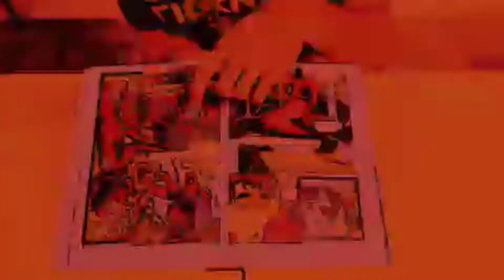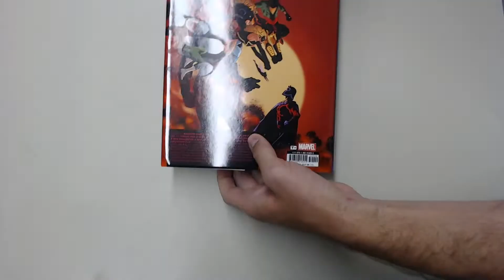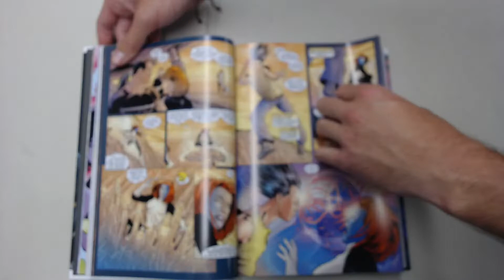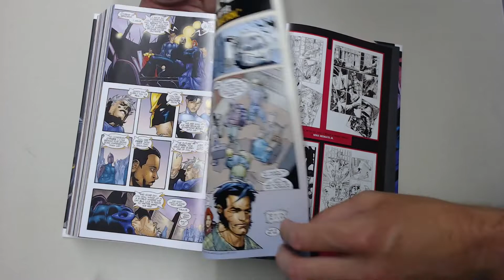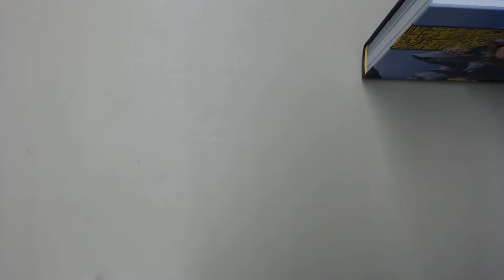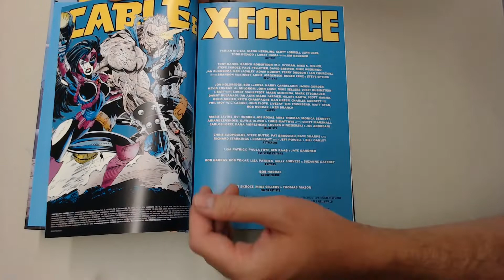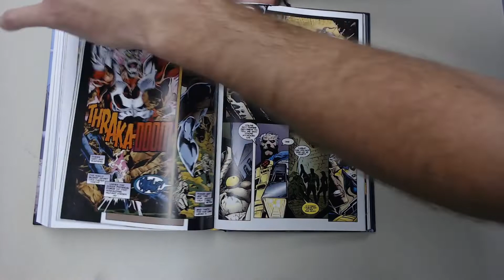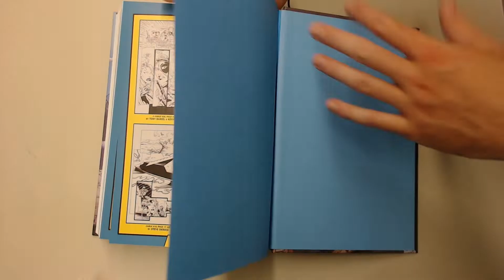Comic Haul 7/15/19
Hauled 2 new X-Men releases over the 4th. Hope you guys enjoy!
Let me know what you're reading/looking forward to!